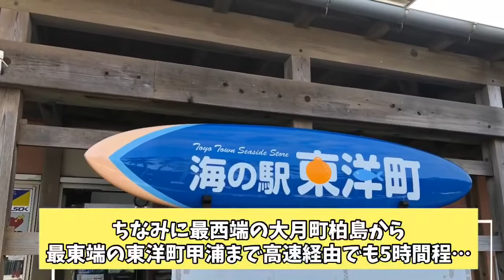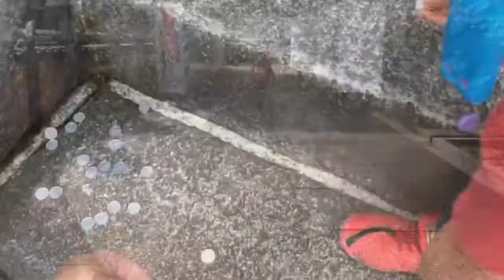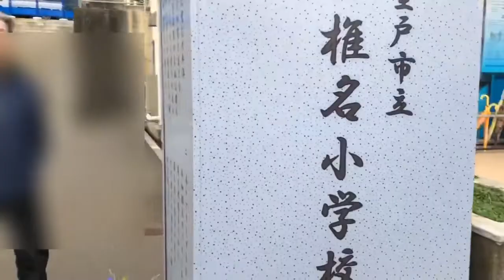【旅VLOG】高知県最東端の町から徳島県へ行くよー！！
今回は厄除けで有名なお寺、
徳島県の美波町にある薬王寺に行ってきました！

天気が心配でしたが途中は晴れてくれたりとお天気にも恵まれ暖かい1日でした！

四国八十八ヶ所霊場
第三十二番札所　薬王寺